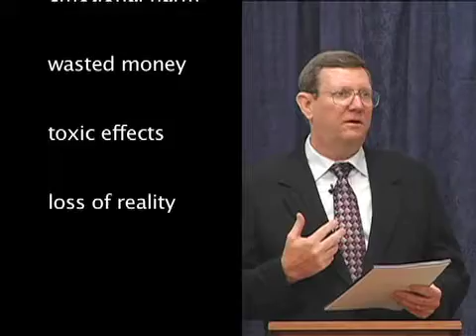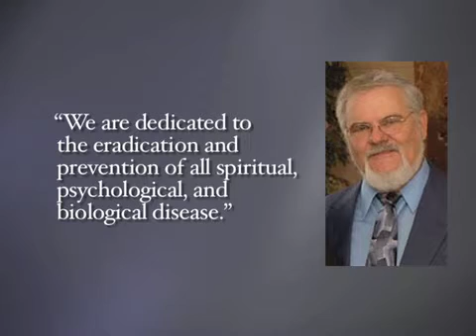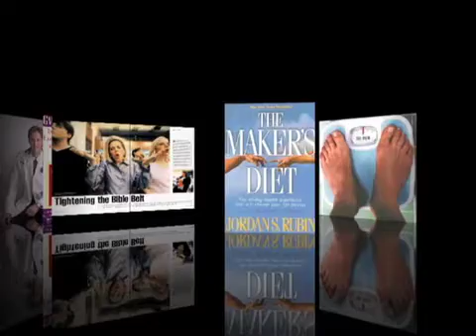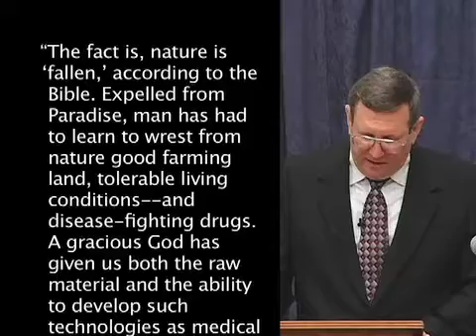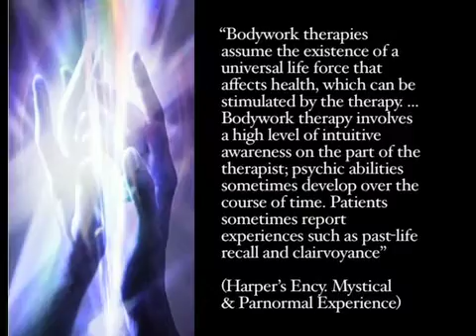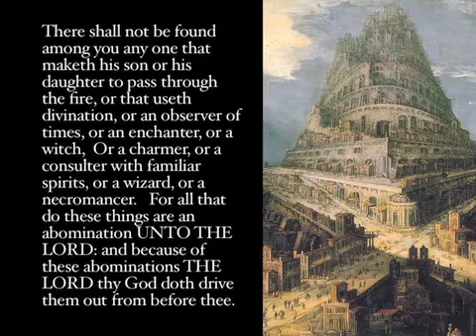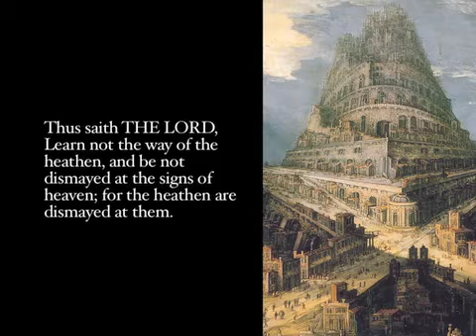New Age 5 - New Age Influence in the Holistic Health Movement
New Age Tower of Babel - 5 of 9